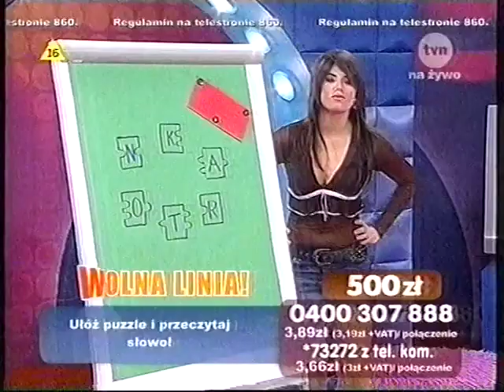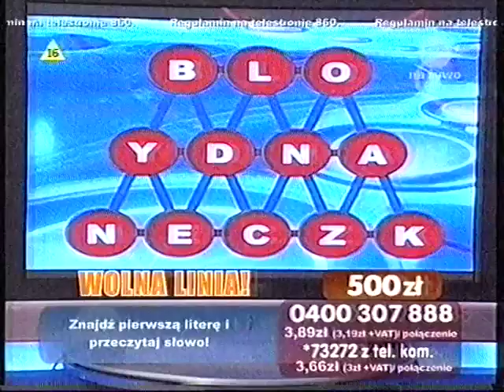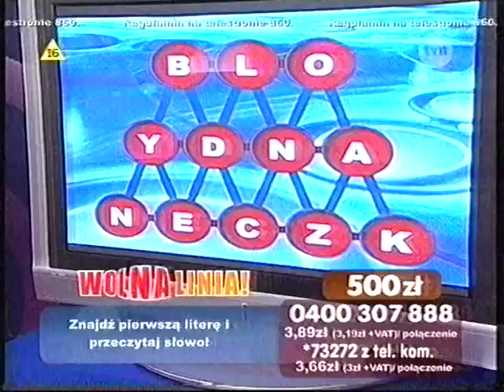Nocne Igraszki - Ania Radomska